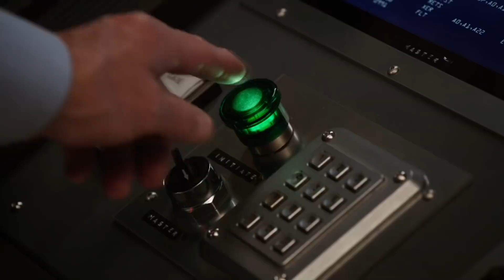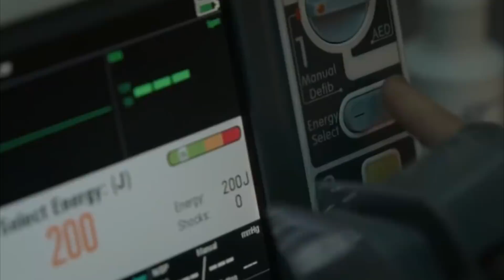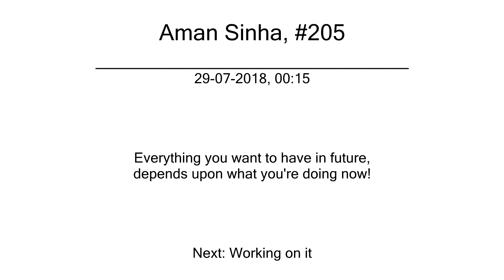Doctor Strange is Alive! | Fan Theory Sunday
About: The Sorcerer Supreme is able to look into the future and work out millions of possibilities. So fans are thinking that Strange handed over his precious stone because he knew that was the only direction he could go in order to ensure the survival of the universe.
You're SuperSuper!
1 LIKE = More Motivation!